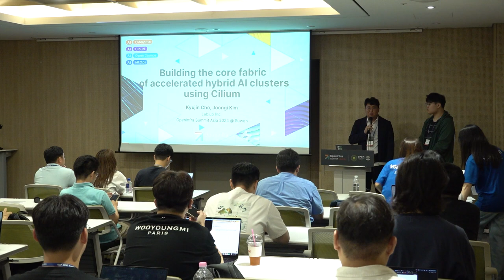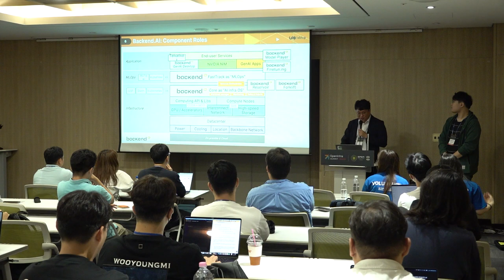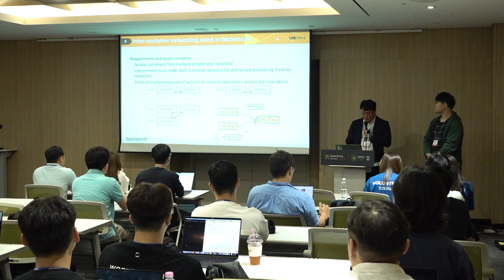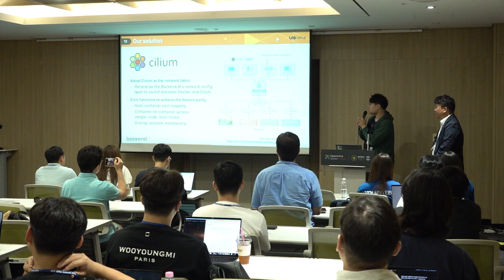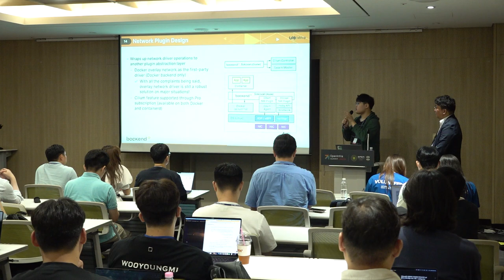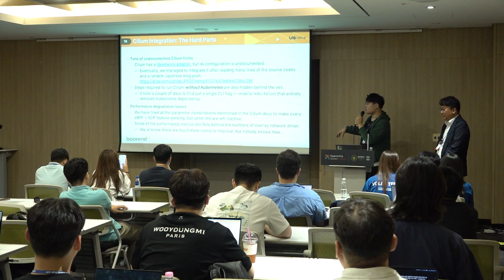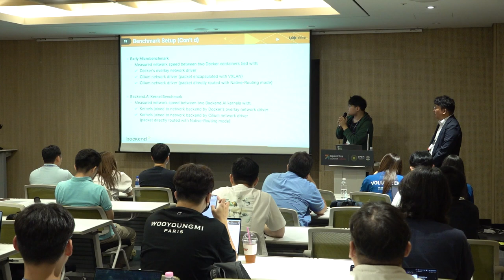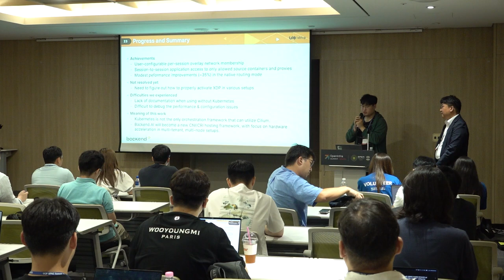Building the core fabric of accelerated hybrid AI clusters using Cilium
To host and accelerate a hybrid mix of batch and interactive workloads, like training and inference workloads in AI, we need a fast networking fabric that scales with both north-south and east-west traffic patterns. Though Kubernetes is popular in the cloud-native scenes, it poses many challenges to achieve high performance when it comes to HPC and AI workloads. We have built our own high-performance container orchestrator, called Sokovan, to overcome those and better implement multi-tenancy and multi-node computing clusters. In our 30-minute talk, we introduce our pathways to adopt Cilium as the inter-container networking driver for Sokovan. It will cover why and how we have switched from the Docker's own overlay network driver to Cilium, in terms of performance and programmability. As the result, we observed significant throughput and latency improvements in specific inter-container networking scenarios, including our application proxy to auto-scale and load balance the ML inference traffic at large scale.

Speaker(s):
- Kyujin Cho
- Joongi Joongi Kim